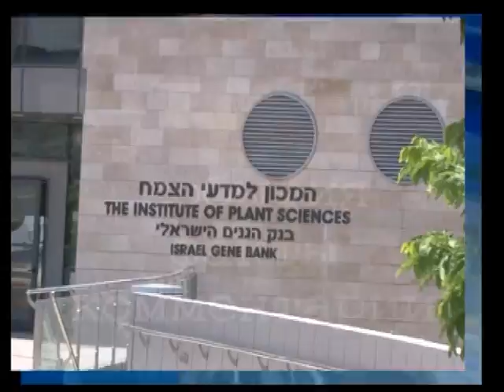Израильский центр биотехнологий Волкани